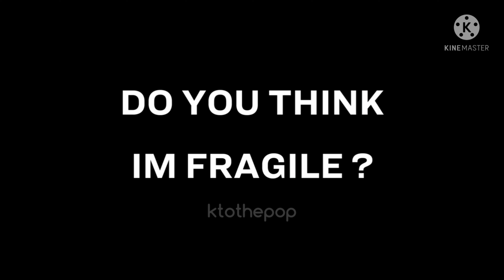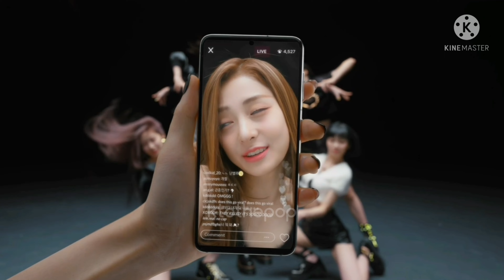Fearless by Lesserafim but its reversed